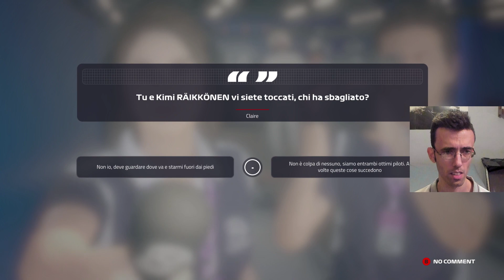GIOCANO SPORCO ► F1 2019 Gameplay ITA [#11]